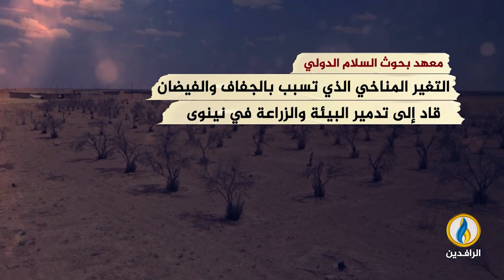انفوجرافيك | تأثيرات مناخية مدمرة في نينوى تهدد بموجة نزوح جديدة